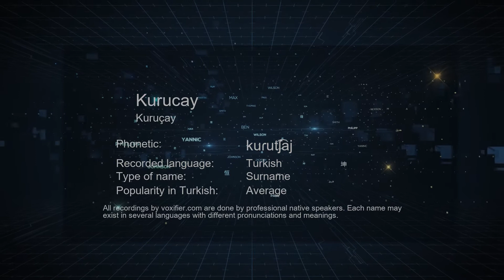How to Pronounce Kurucay (Kuruçay) in Turkish - Voxifier.com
This is the Turkish pronunciation, gender, and phonetics recording of the name Kurucay (Kuruçay). The same name may exist in other languages with different pronunciations. Check the meaning of name along with other possible pronunciations or similar names for free Voxifier uses the help of expert linguists to simplify pronunciations by replacing some special sounds with sounds more commonly available across all languages.